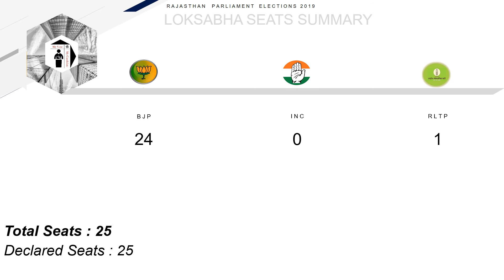Rajasthan Parliament 2019 Summary Result